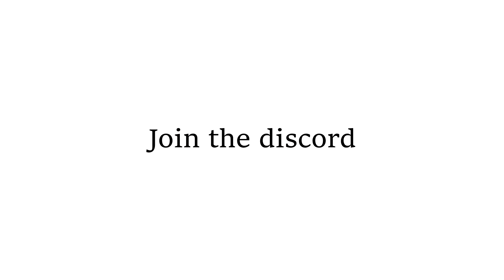**FREE/UNTAGGED** Meme Rap Type Beat - BRAWL! (prod. Jimboronie)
Prod. Jimboronie
All beats are free for profit
MUST have “prod. Jimboronie” in title or description

If you have a beat idea, post it in the comments!